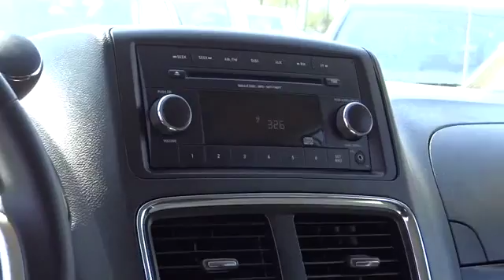2014 Dodge Grand Caravan HEMET, SAN JACINTO, LAKEVIEW, PERRIS, PALM SPRINGS 118548XR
2014 Dodge Grand Caravan 4DR WGN SXT

GOSCH AUTO GROUP PROUDLY SERVING HEMET, SAN JACINTO, TEMECULA, MENIFEE, MURRIETA, AND SURROUNDING SOUTHERN CALIFORNIA LOCATIONS. THIS WHITE 2014 Dodge GRAND CARAVAN IS EQUIPPED WITH A V6 Cylinder Engine 3.6 L/220, AUTOMATIC TRANSMISSION, AND RECEIVES AN ESTIMATED 17 City/25 Hwy MPG. 2014 Dodge GRAND CARAVAN 4DR WGN SXT Looking for a clean, well-cared for 2014 Dodge Grand Caravan? This is it. This 2014 Dodge Grand Caravan comes with a CARFAX Buyback Guarantee, which means you can buy with confidence. The look is unmistakably Dodge, the smooth contours and cutting-edge technology of this Dodge Grand Caravan SXT will definitely turn heads. This is about the time when you're saying it is too good to be true, and let us be the one's to tell you, it is absolutely true. Driven by many, but adored by more, the Dodge Grand Caravan SXT is a perfect addition to any home. Please contact the Gosch Auto Group for more information. Stock #: 118548XR | VIN: 2C4RDGCG3ER265666 | 2014 Dodge Grand Caravan 4dr Wgn SXT Gosch Ford Hemet